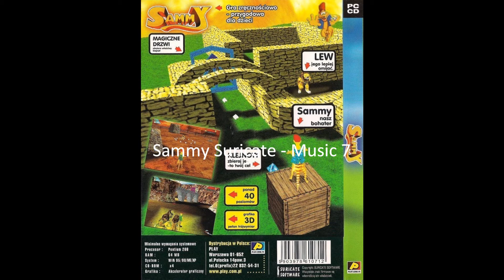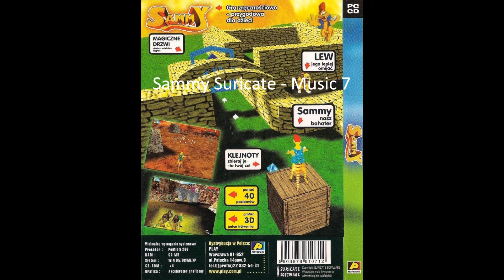Sammy Suricate OST - Music 7